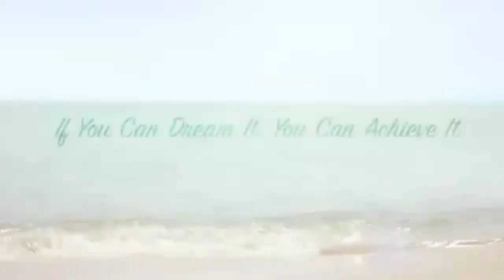Matts Mindset Hack 14 Feelings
Are you looking for a way to improve your Home Business?

For FREE Training and more help on your Home Business be sure to grab my FREE audio and cheat sheet there too!